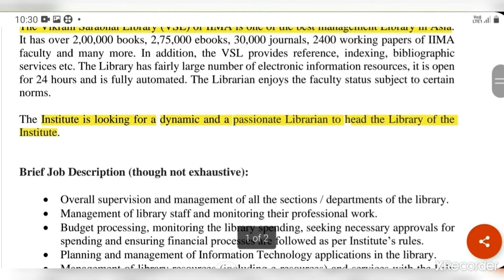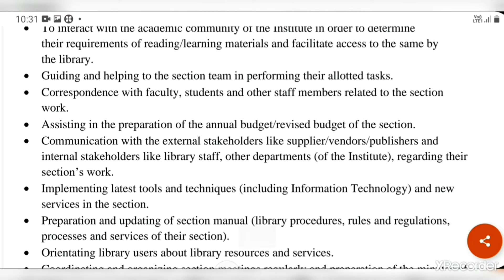IIM Ahmedabad Recruitment | Indian Institute of Management Librarian and Assistant Librarian vacancy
Indian Institute of Management Librarian and Assistant Librarian vacancy advertisement details